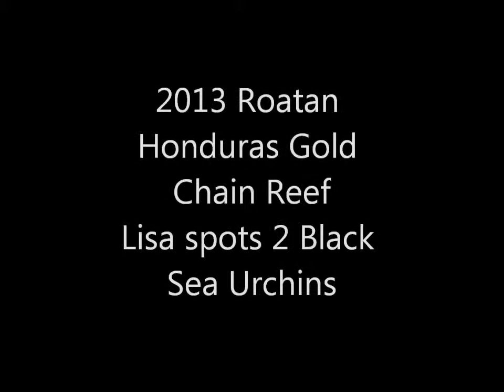Lisa and the Sea Urchins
Lisa is now 3 days into diving and her comfort level is high.  She is starting to spot things on her own and she sees 2 Sea Urchins and is very excited.  This is why we dive never forget it.